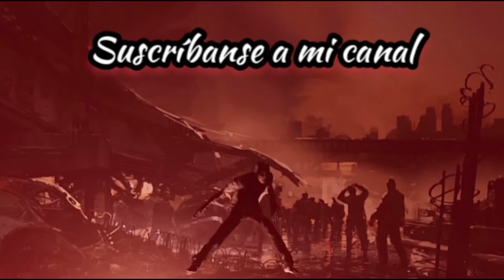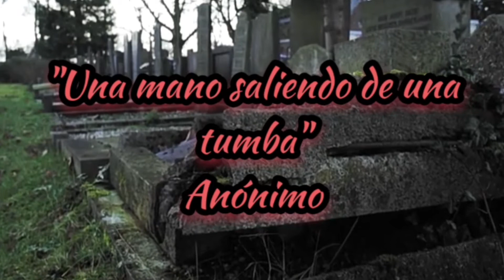Poema para el inicio de Octubre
Bienvenidos al canal, espero les guste este poema, su autor es anónimo pero atrapa.